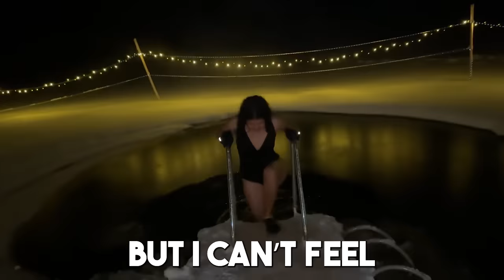last to leave FROZEN LAKE! SURVIVING the COLDEST DAY!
TODAY our family is in the ARTIC & we are going to see who can survive 24 hours IN THE COLDEST place! will they make it to the ultimate end challenge & win an epic prize?

We want to THANK Stay Lapland for setting up all these fun adventures for us! WE loved visiting Rovaniemi Finland and Lapland was amazing but very very COLD!

MAIL to:
250 North Redcliffs DR, 4B No.366

Mom - Rachel
Dad - Jase
Klai 19
Rykel 17
Shae 16
Wyatt 14
Evelin 12
Cora 10